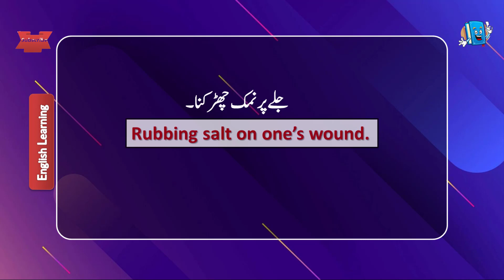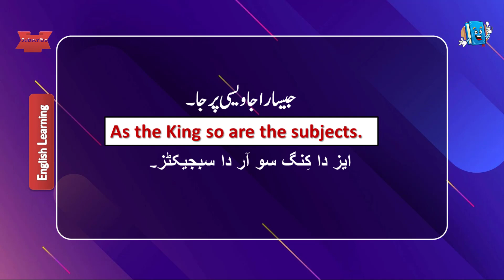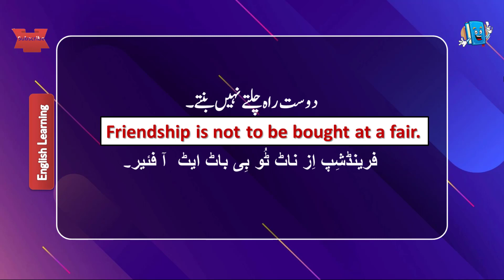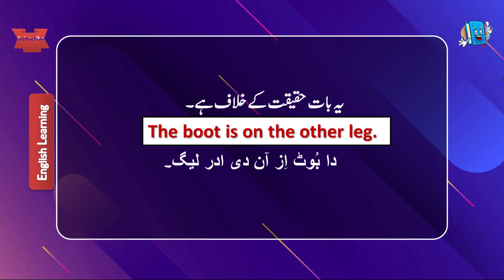proverbsinurduandenglish 15 most Famous Urdu Proverbs with English translation / part 22